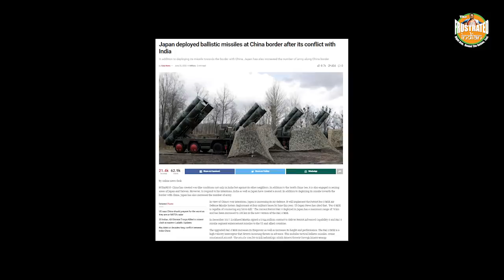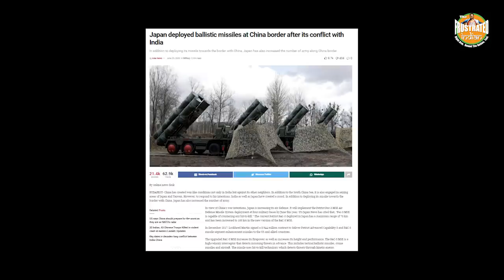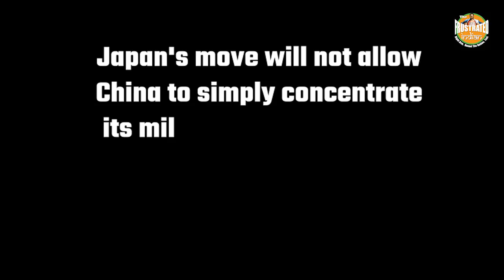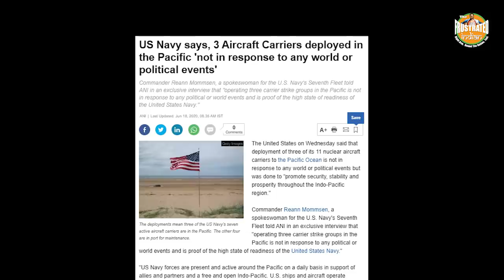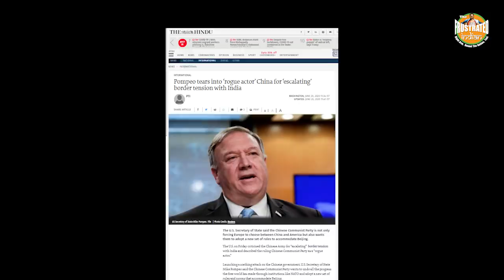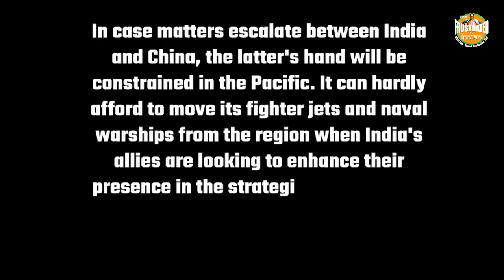Has Japan engaged China on the other front?